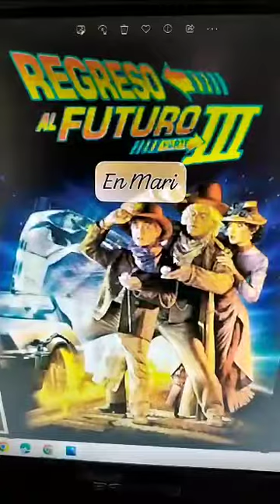Regreso al futuro: Parte III En Mari